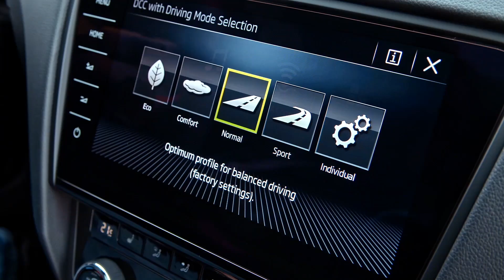Skoda Octavia RS & Octavia Scout 2017 im Test - Fahrbericht & Review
Das sportlichste Modell der Octavia Baureihe war stets der Skoda Octavia RS. Der 2.0 Liter Vierzylinder Turbomotor des aktuellen Octavia RS beschleunigt den Kombi in knapp sieben Sekunden auf Tempo 100. Wie alle Varianten des neuen Octavia Serie verfügt das neue Octavia Top-Modell nun auch über die geteilten Scheinwerfer sowie die neue Infotainment-Einheit und die vielen Assistenzsysteme der aktuellen Octavia Baureihe. Was der neue Skoda Octavia RS sonst noch zu bieten hat und wie sich der sportlichste Octavia fährt zeigt unser Fahrbericht. Zudem nutzen wir die Gelegenheit und drehen noch eine kurze Runde mit dem neuen Skoda Octavia Scout im Offroad-Gelände des Driving Camp Pachfurth. Quelle